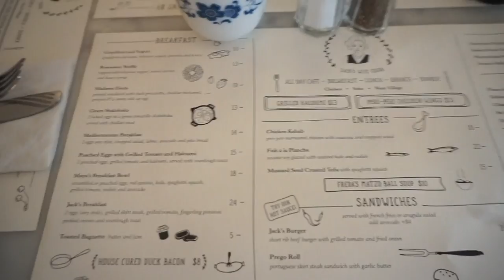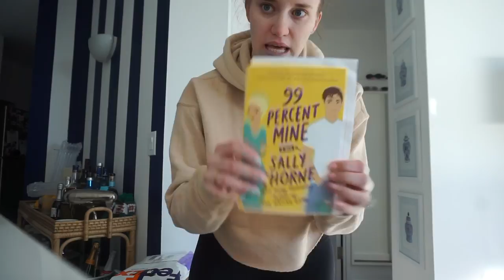Vlog Day 8: A fun announcement, more unboxing and a try on haul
/// MENTIONED ITEMS ///
Vlogging Camera